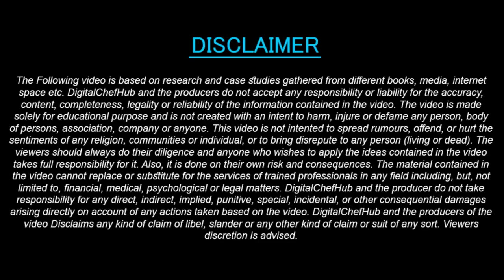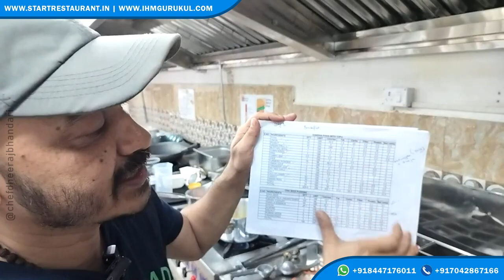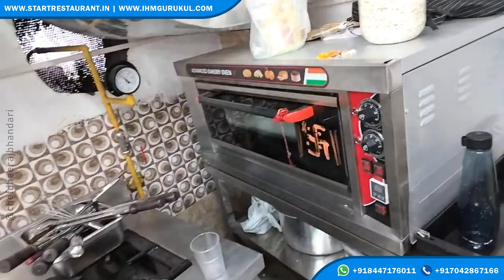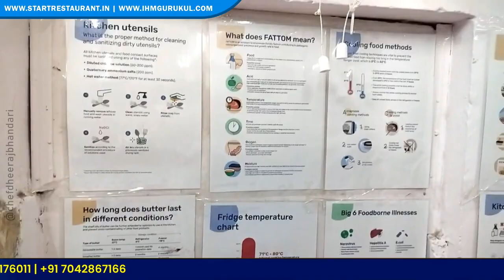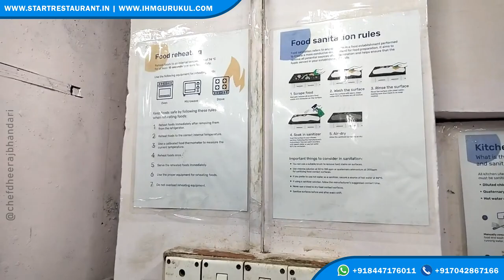Cloud kitchen Setup Tour In 7 Minutes /Restaurant Tour Kitchen Setup